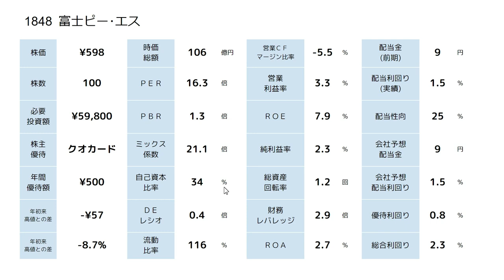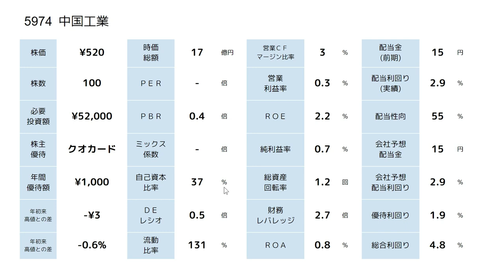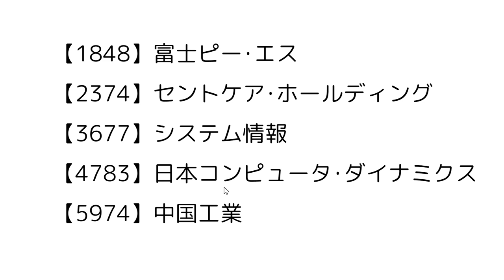長期継続保有でクオカードが増える９月権利確定の株主優待５選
もう少しで1,000人達成☆もう少し皆さんのお力を(^^♪ 0:36 【1848】富士ピー･エス
2:07 【2374】セントケア･ホールディング
5:02 【3677】システム情報
7:10 【4783】日本コンピュータ･ダイナミクス
9:04 【5974】中国工業 Himalayaでも同じ名前で配信しているのでご視聴お願いしますm(__)m